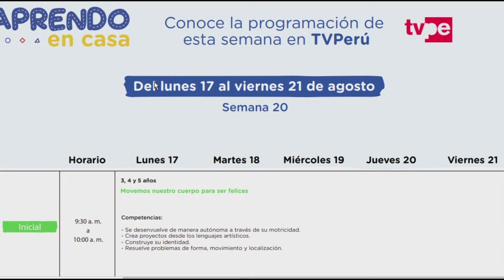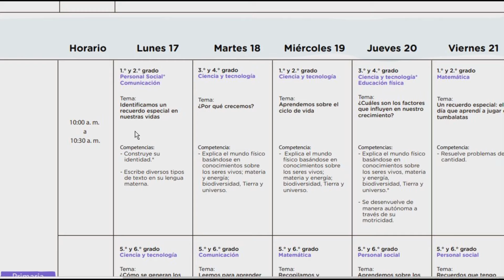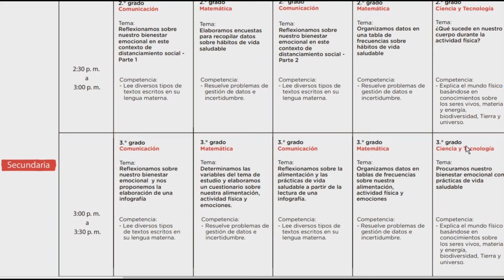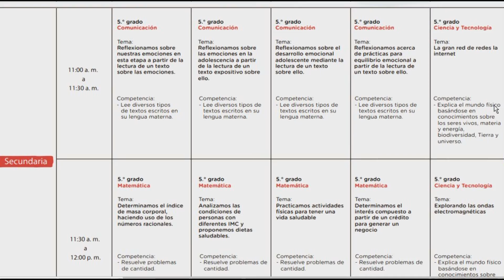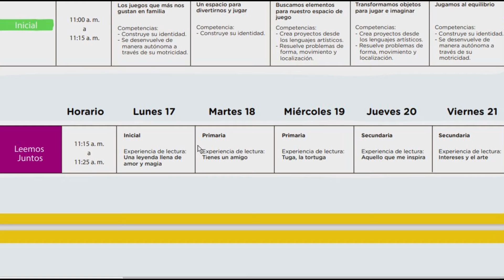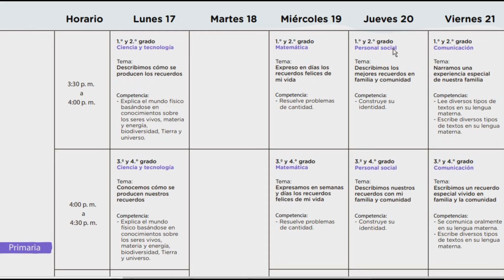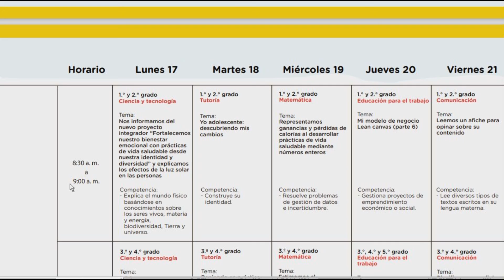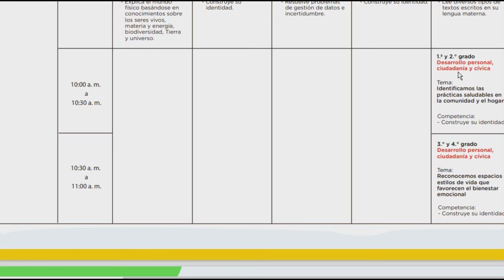HORARIO APRENDO EN CASA SEMANA 20 - LUNES 17 AL VIERNES 21 AGOSTO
FUENTE :
TV Perú
PeruEduca

TV Perú
PeruEduca
RADIO NACIONAL
Clases virtuales